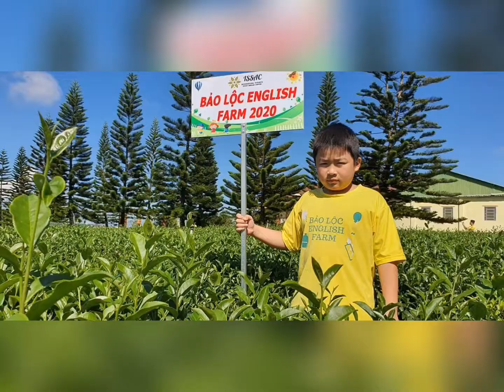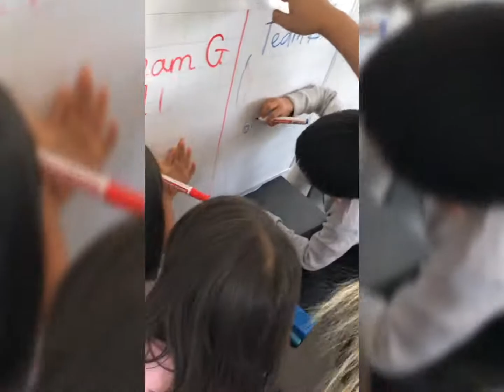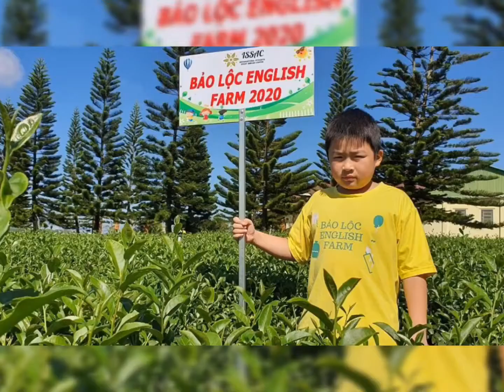BAO LOC ENGLISH FARM 2020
Chúng tôi tổ chức trại hè tiếng Anh, tham quan thực tế và trải nghiệm làm nông trại mỗi năm vào mùa hè mục đích mang đến cho các cháu một mùa hè thật ý nghĩa thay vì chỉ đế lớp học thêm hay du lịch như truyền thống. Chúng tôi là người thành viên có kinh nghiệm lâu dài trong ngành chuyên tổ chức trại hè tiếng Anh tại nước ngoài như Philippines, Malai, Singapore ...

Xen English - Tư vấn du học tiếng Anh tại Philippines / học tiếng Anh trực tuyến 1kèm1

Cty TNHH Xen English